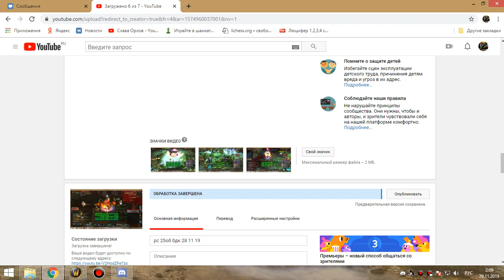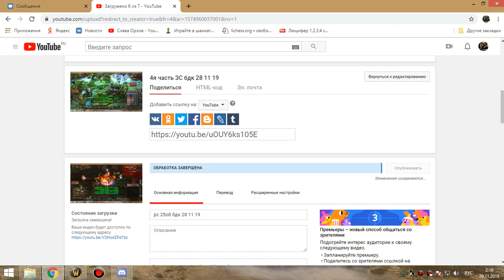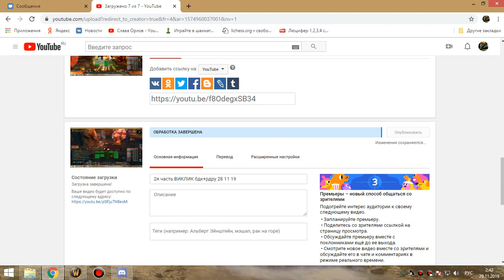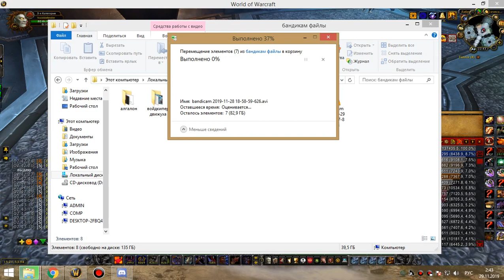3я часть цлк 25гер пвар (остался лич) 28 11 19